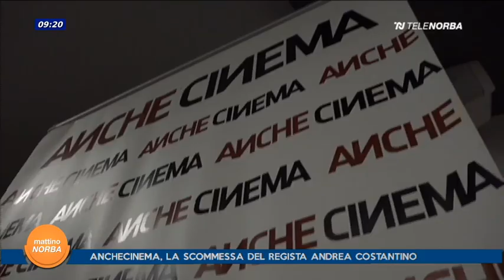Andrea Costantino ospite a Mattino Norba per AncheCinema